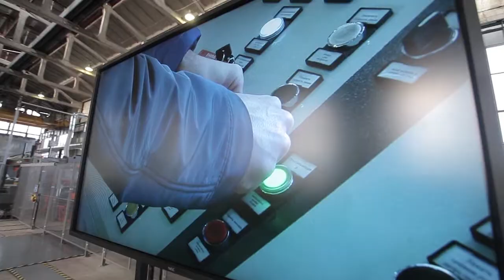Rūpnīcā "Severstaļlat" ražos augstas kvalitātes tērauda produkciju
Metālapstrādes un metālu vairumtirdzniecības akciju sabiedrības "Severstaļlat" rūpnīcā atklāta jauna iekārta, kas ražos augstas kvalitātes tērauda produkciju Eiropas Savienības valstu tirgiem.